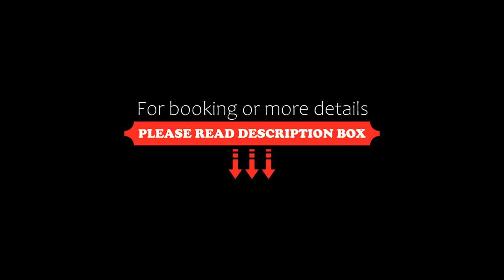Superbe appartement Haut de Villa grande terrasse, Les Mées, France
About Property:
Offering free WiFi and city views, Superbe appartement Haut de Villa grande terrasse is an accommodation set in Les Mées. Located 50 km from ITER / Cadarache, the property provides a terrace and free private parking.

The air-conditioned apartment consists of 2 bedrooms, a living room, a fully equipped kitchen with a fridge and a coffee machine, and 1 bathroom with a bath and a hairdryer. Towels and bed linen are provided in the apartment.

Digne Golf Course is 19 k...
Property Type: Hotel
Address: 10 Rue de l'Annonciade, 04190 Les Mées, France
Searching For
1. Superbe appartement Haut de Villa grande terrasse - Les Mées - France
2. Superbe appartement Haut de Villa grande terrasse - Les Mées - France Address
3. Superbe appartement Haut de Villa grande terrasse - Les Mées - France Rooms
4. Superbe appartement Haut de Villa grande terrasse - Les Mées - France Amenities
5. Superbe appartement Haut de Villa grande terrasse - Les Mées - France Offers and Deals
Audio Credit:
Track Title: Reasons To Hope
Artist: Reed Mathis